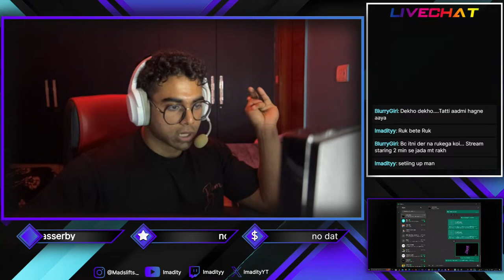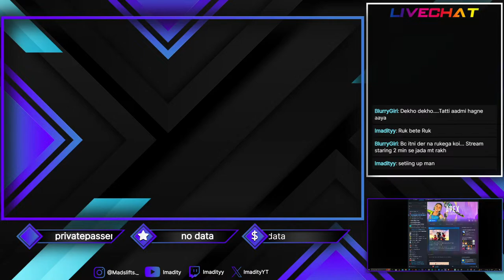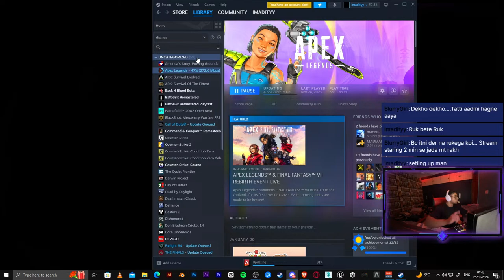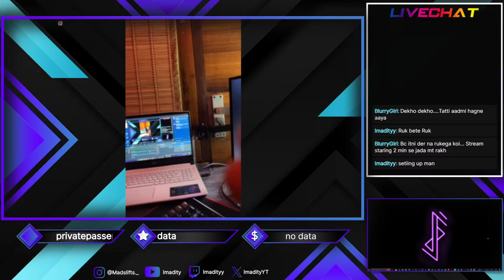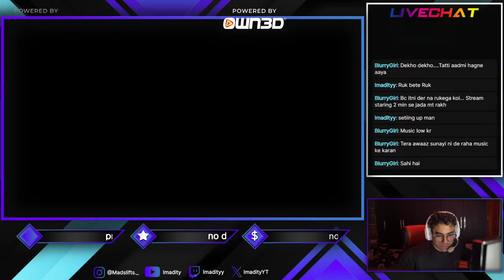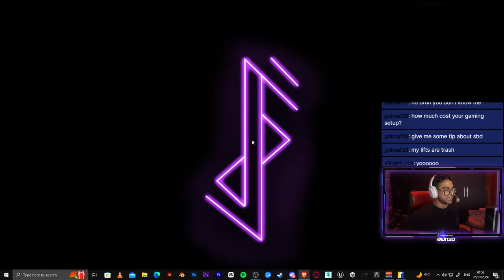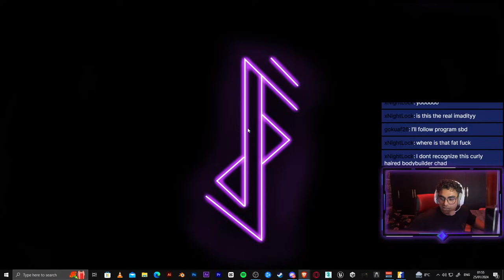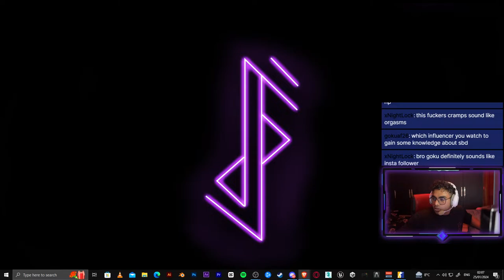MUSCLE DADDY BRINGS IT BACK WITH THE LIVE STREAM. TEST STREAM#